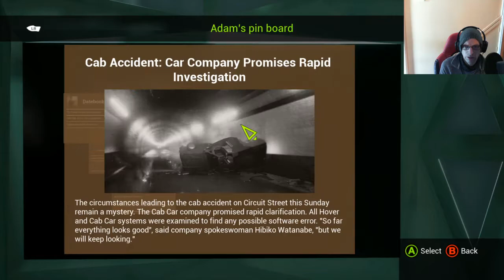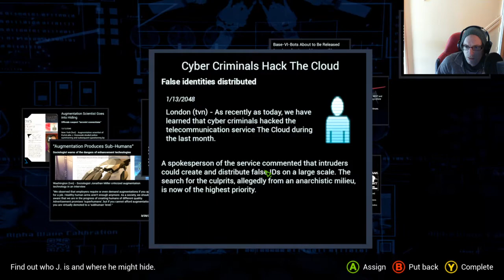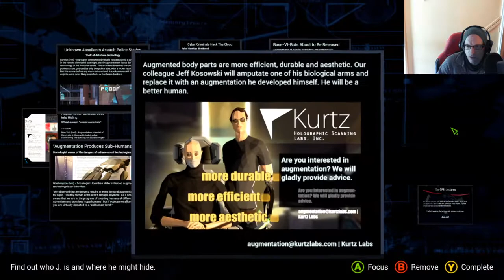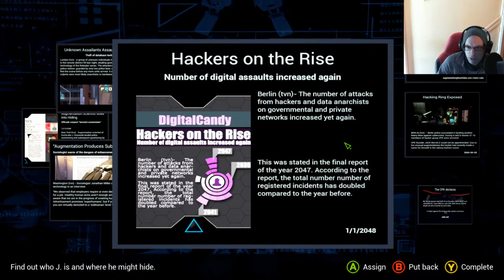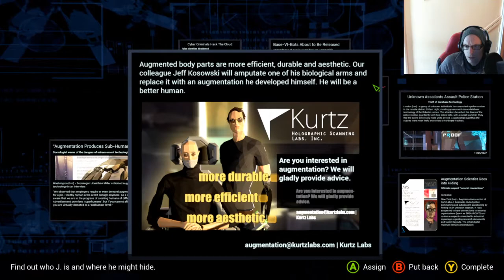State of Mind: Part 2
We start to uncover some mysterious information about the supposed accidents Nolan and Adam were involved in, and then discover something even stranger.